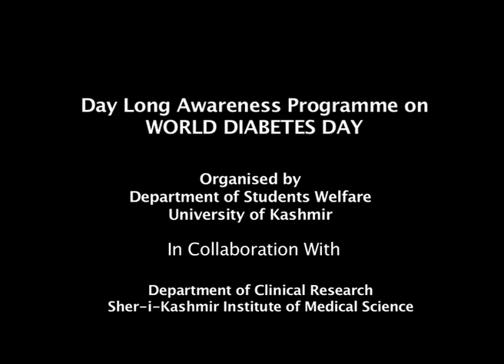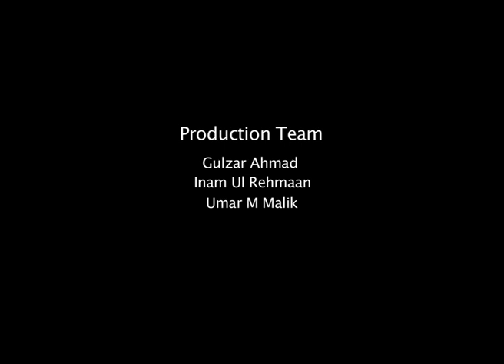WORLD DIABETES DAY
Day Long Awareness Programme Organised By Department of Students Welfare, University of Kashmir in Collaboration with Sher-i-Kashmir Institute of Medical Science